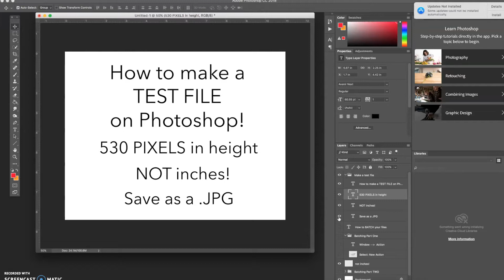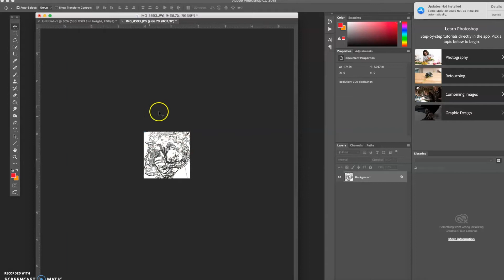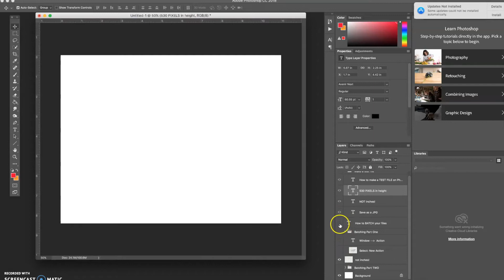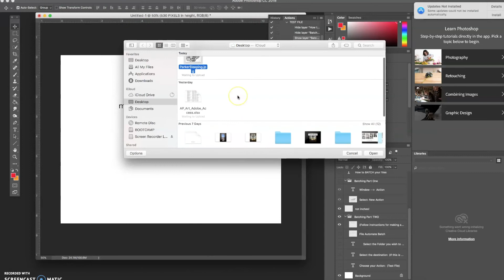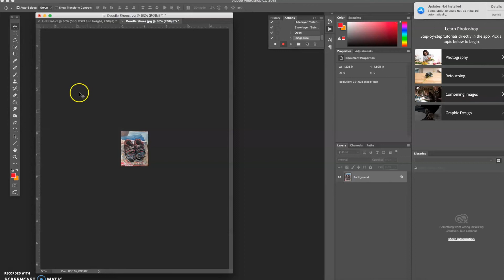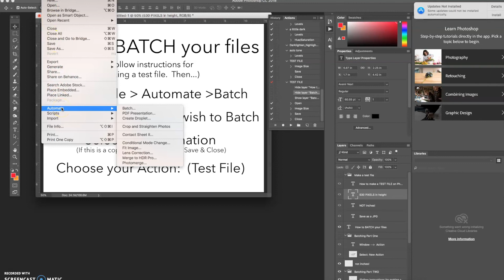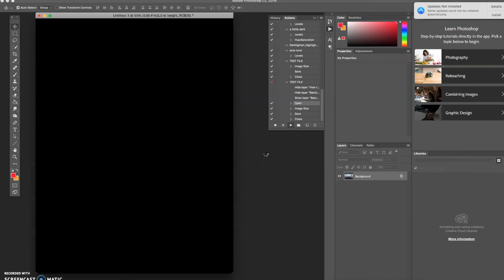Ap Art Batching Test files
This lesson reviews using Photoshop to create and batch test files using the specifications outlined via the AP Art test.